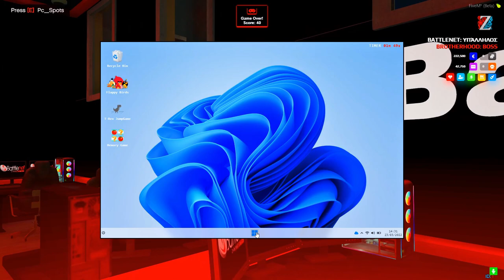Battlenet Internet Cafe Job + Mlo FiveM | Blaze Z